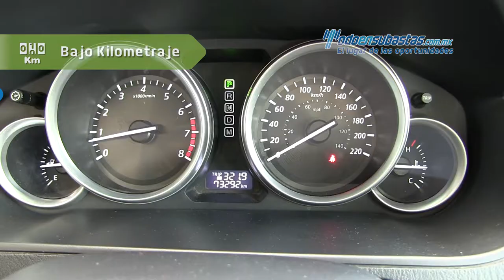Mazda CX9 Grand Touring 2013 - 416768